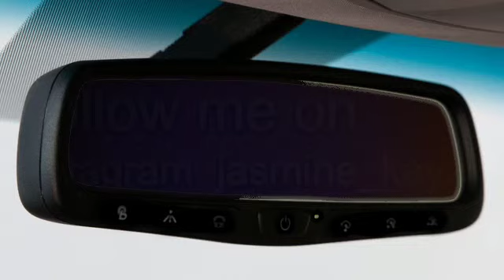"Stamp On the Ground" Fan Video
Fan video of "Stamp On the Ground" by ItaloBrothers.